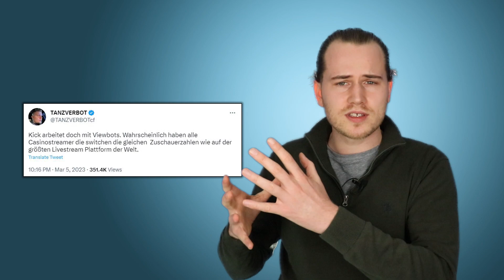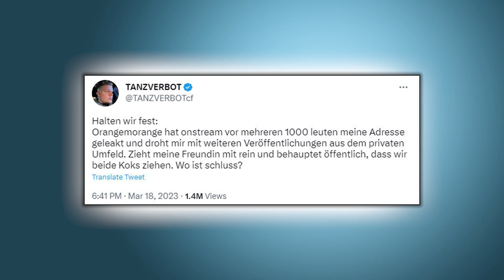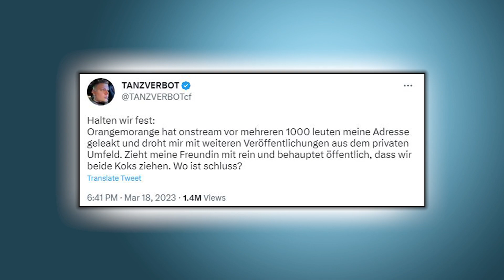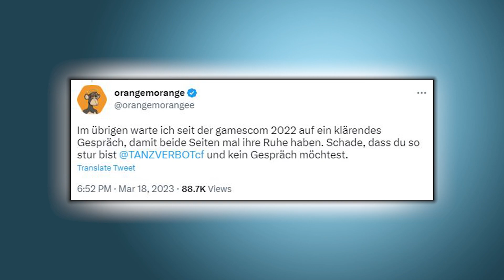TANZVERBOT vs ORANGEMORANGE: Adress-Leak & K0ks-Gerüchte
Nach der Beulerei auf der Gamescom nimmt der Streit zwischen Tanzverbot und Orangemorange wieder an Fahrt auf. Und direkt werden Freundinnen mit reingezogen und Adressen geleakt.